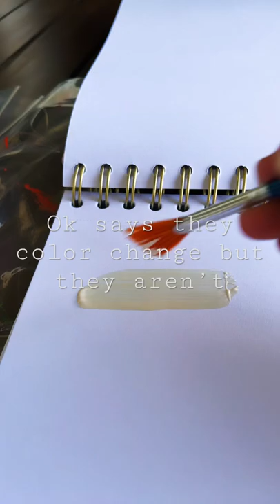Rating Arteza color changing acrylic paints!!!(gone wrong)art